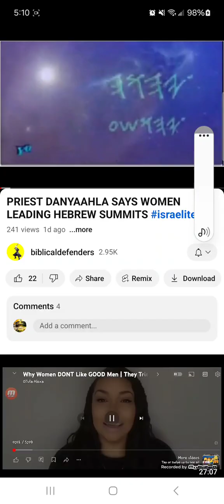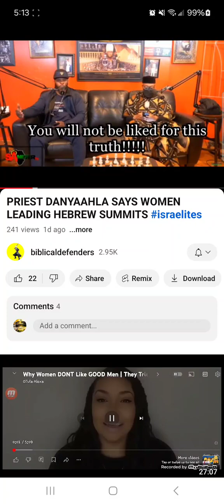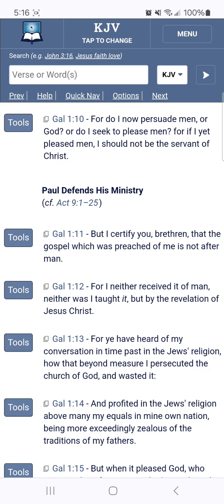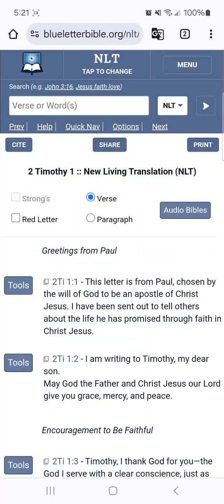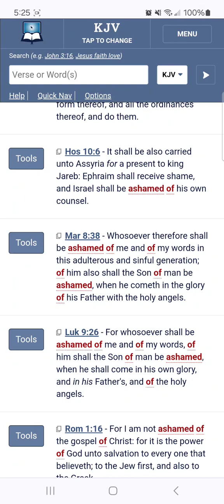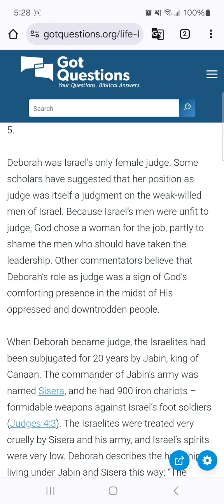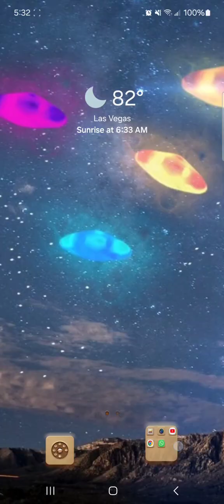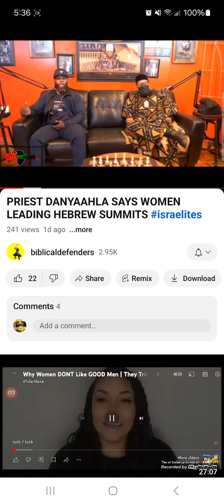My Response To Priest Danyaahla On Women Leadership In Israel